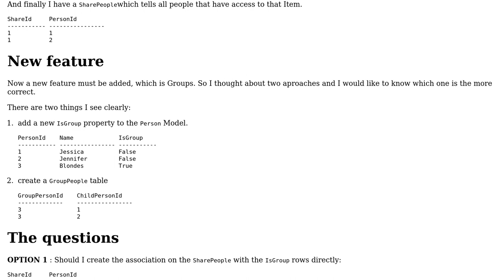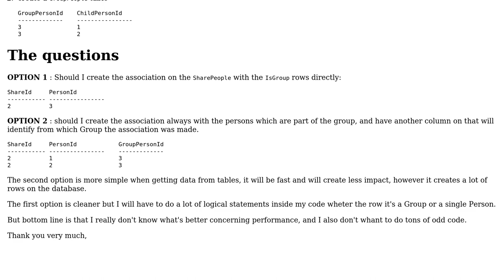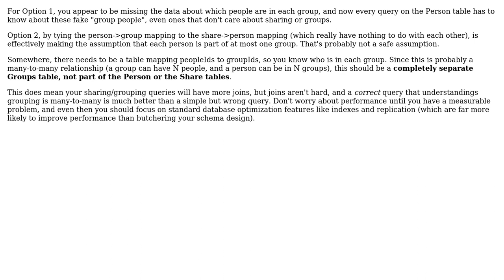Software Engineering: Groups relationships - Detailed or Direct? (2 Solutions!!)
Software Engineering: Groups relationships - Detailed or Direct?

With thanks & praise to God, and with thanks to the many people who have made this project possible! | Content (except music & images) licensed under CC BY-SA | Music | Images & others | With thanks to user Robert Munn user logc user Ixrec user Christopher Bailey and the Stack Exchange Network Trademarks are property of their respective owners. You are responsible for your own actions.